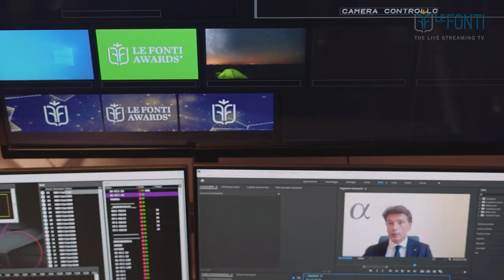Nuovo trionfo ai Le Fonti Awards 2021 per lo Studio Bolognesi